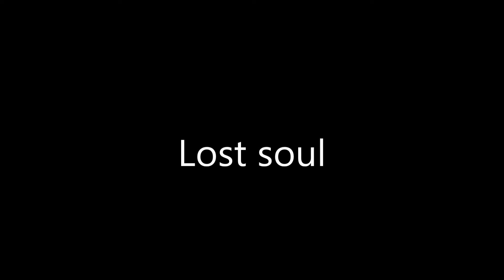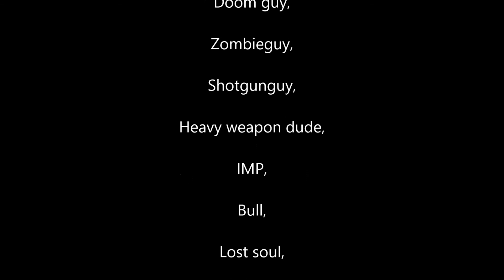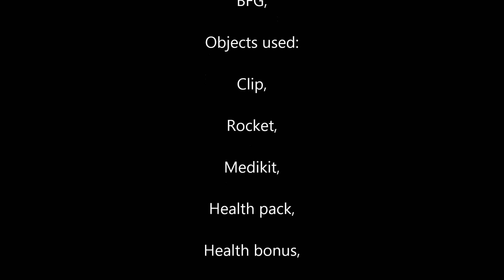Lego DOOM Custom Minifigures,Weapons,Objects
I made Custom Lego DOOM Minifigures Because Doom is so AWESOME!.                                                                         But I didn't make the Pain elemental and the Hell Knight because The Hell knight and the Baron of Hell are the same. just like Pain elemental and the Cacodemon. My favourites in Doom are: Baron of Hell, Mancubus, Cacodemon, Cybermon, Spider Mastermind, dblshotgun and Plasma.